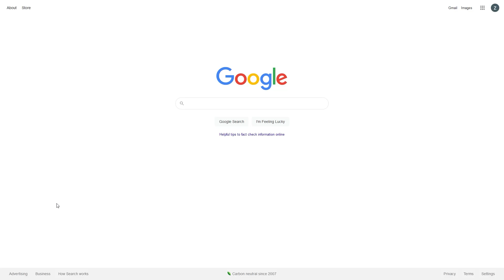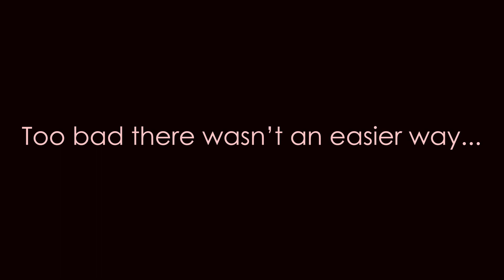Risk of Rain 2 - How to MUL-T.exe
Some people think they can outsmart me.
Maybe...
Maybe.
I have yet to meet one that can outsmart nails.

Don't forget to drink water.